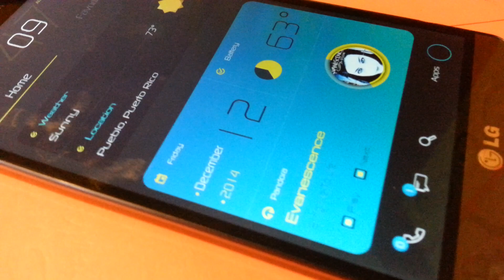BLuE-YelLoW in Mycolorscreen